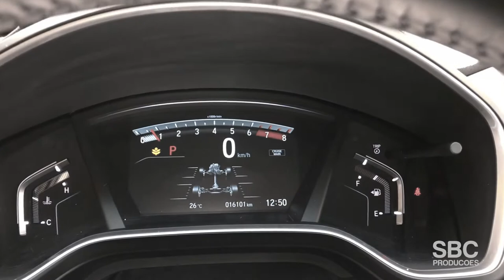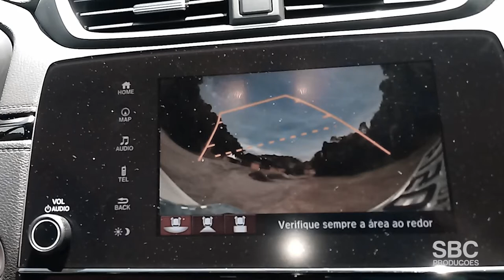Avaliação Honda CR-V - Com Finardi